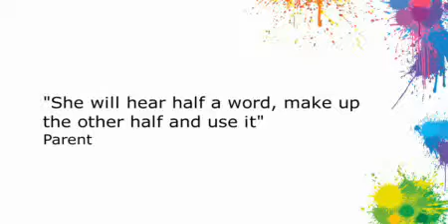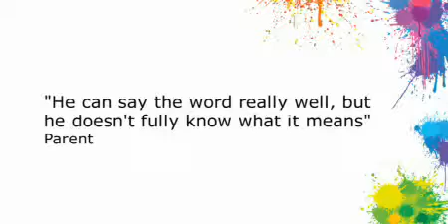4.2f When I don't get it right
Communicating with your child and not to spoon feed your child.

LEAPing on with Language is a great resource for parents and classroom teachers that provides practical strategies to accelerate your child's spoken language learning.